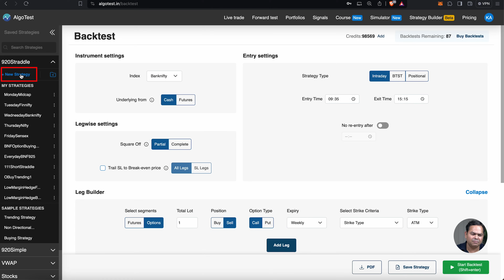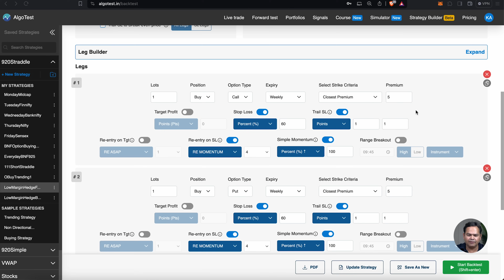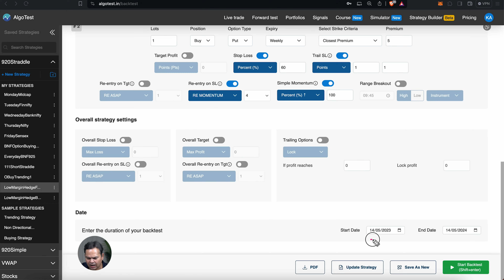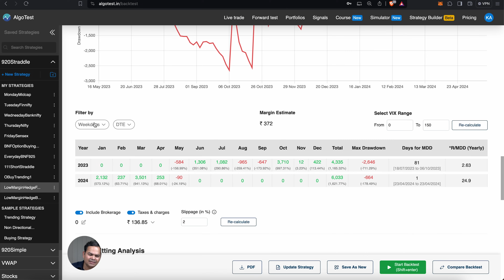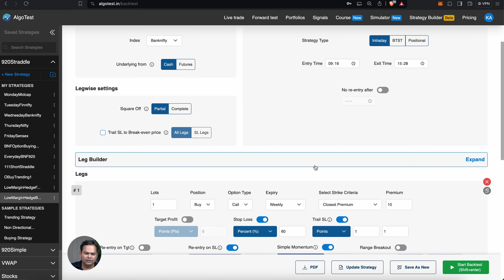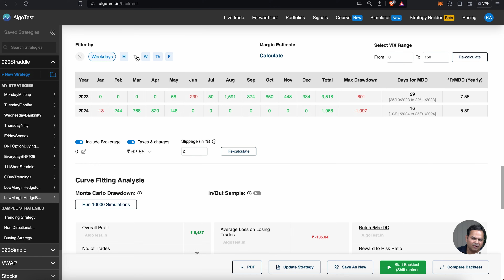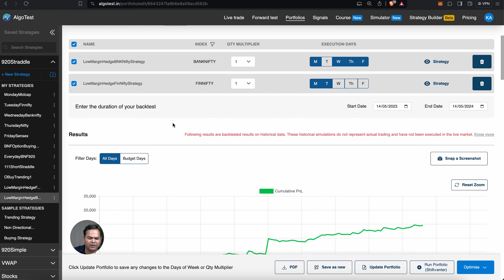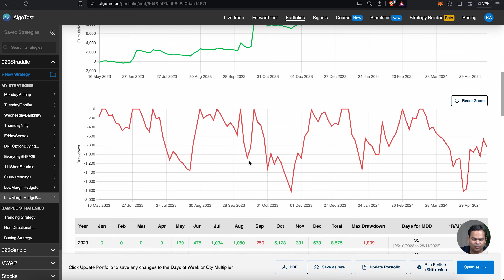Algo Trading with Low Capital, Option Buying with Low Capital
Do you have limited capital and would like to try algo trading with option buying in indian stock market? this Hindi vodeo on algo trading with low capital is for you, in which you can do option buying with low capital with algo trading on Algo Test.

Here are my algo trading based option buying and selling strategies, which I discussed: